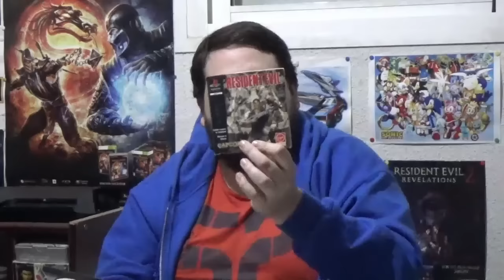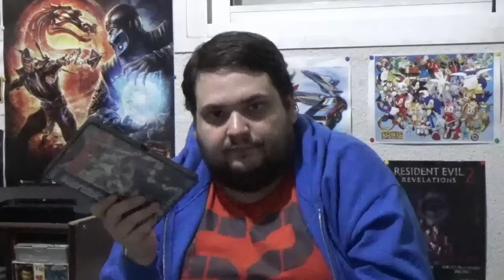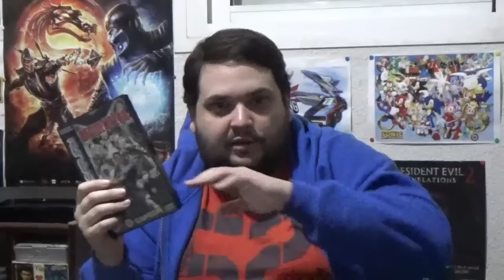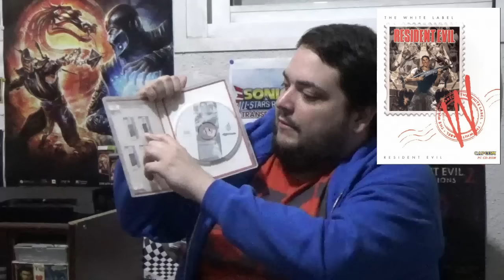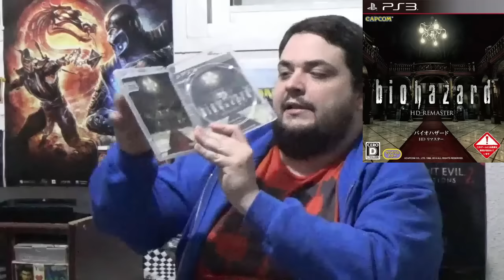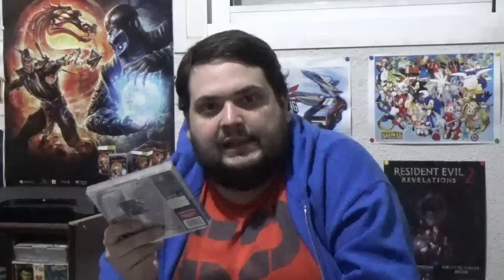Resident Evil, el origen de todo - La opinión de RACCAR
¡Empezamos una nueva serie de vídeos sobre Resident Evil! Hoy RACCAR nos da un repaso a Resident Evil 1, el primer juego de la saga, las diferentes versiones que hay, sus diferencias, y su experiencia con el juego. ¡Disfrutadlo!